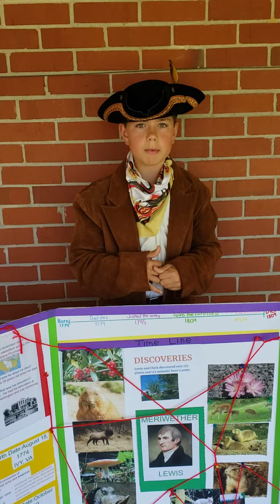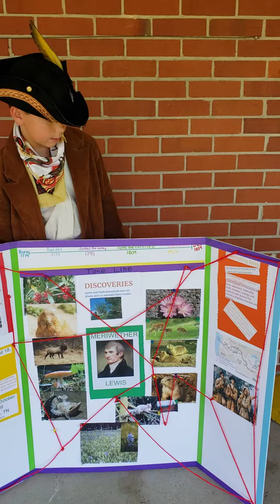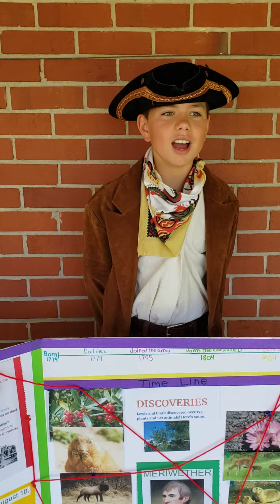Meriwether Lewis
Meriwether Lewis returned from his long journey to tell us about his trip and his life!